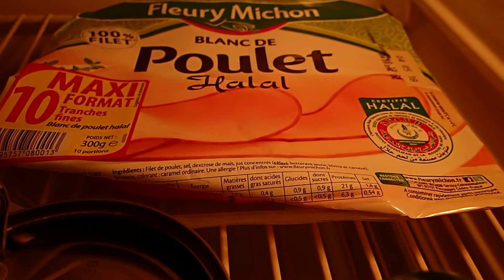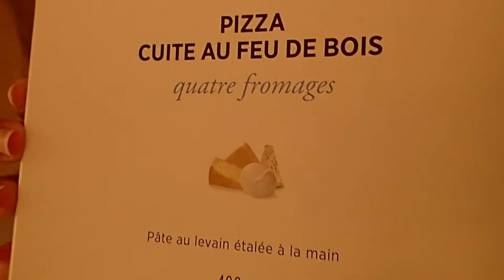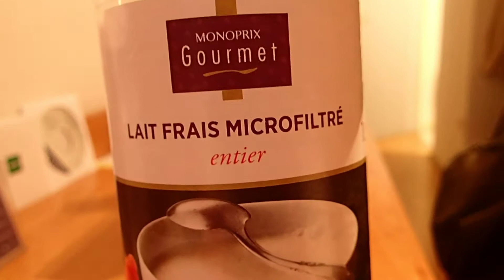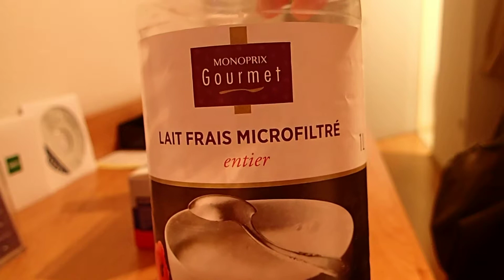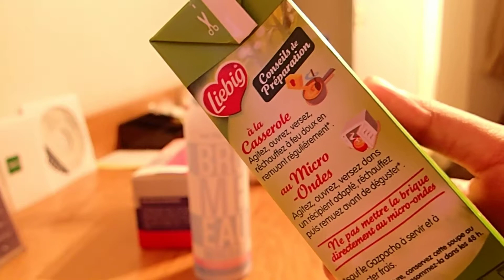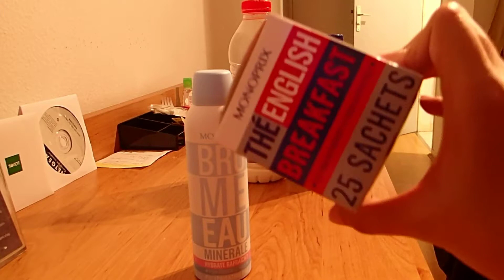MONOPRIX LYON HAUL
[VIDÉO EN INDONÉSIEN / VIDEO IN BAHASA INDONESIA]
Doing a haul of my groceries on my third and last week in Lyon, counting from the branch of La Part Dieu, Cordeliers & Bellecour